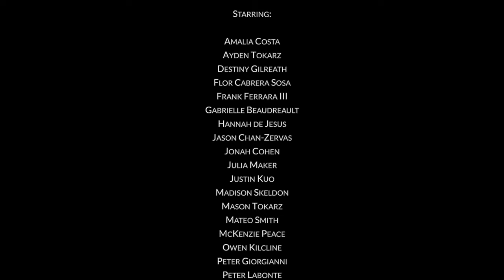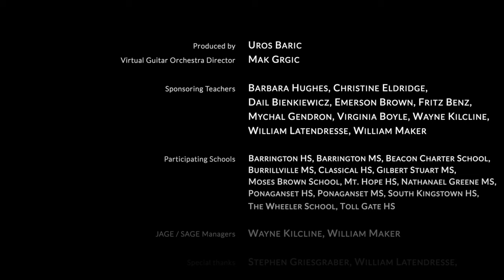2021 RIMEA Combined Junior and Senior All-State Guitar Ensembles - Virtual Guitar Orchestra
2021 RIMEA Junior, Senior and Combined All-State Guitar Ensembles perform Skye Boat Song, Mango Walk and Tutu Tango.

Due to the COVID-19 pandemic, we've not performed live concerts together in over a year. But thanks to Rhode Island’s outstanding educators, and with the support by The Augustine Foundation, Augustine Strings and Virtual Guitar Orchestra, the students of the RIMEA All-State Guitar Ensembles can play together, apart.

Made possible by The Augustine Foundation.

Supported by:
- The Augustine Foundation

Produced by Uros Baric
Virtual Guitar Orchestra Director: Mak Grgic

Special thanks to Stephen Griesgraber

arr. by Andrew Forrest

MANGO WALK
Jamaican Rumba

TUTU TANGO
by Derek Hasted